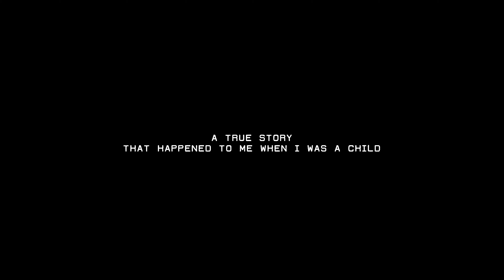Adam - Lost Memories Trailer [4K]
Adam - Lost Memories is a psychological horror game, based on a true story that happened to Adam when he was a child.